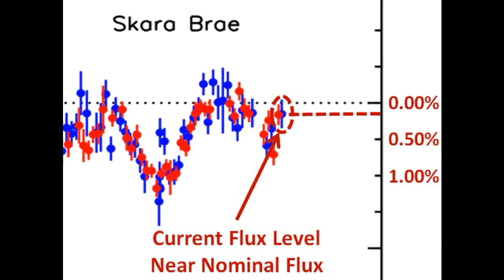Tabby’s Star KIC 8462852 Flux Update for September 3, 2017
Help Tabby's Team raise money for more time on the LCO telescope by clicking on the following

This is a quick update on the flux level of Tabby’s Star.  We go over the light curve of Tabby’s star that was updated today, September 3rd, 2017 by the Tabby Team.

Many thanks to Tabby's Team for providing the updated light curve.